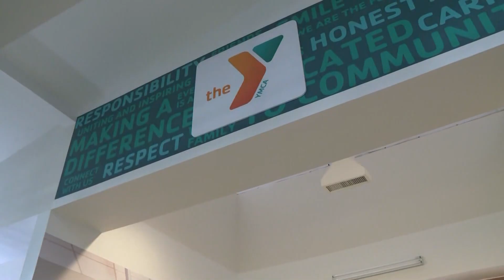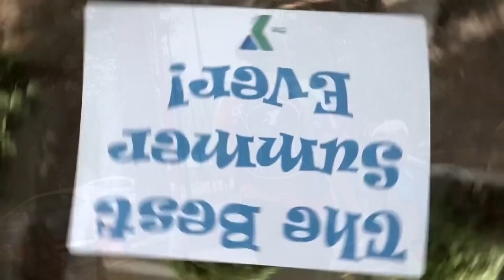YMCA Athens Discrimination